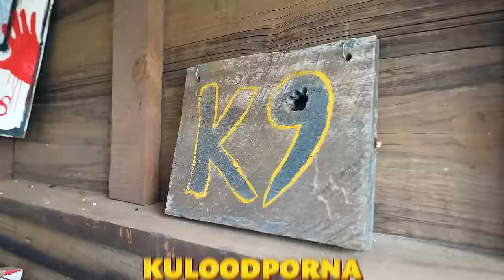POLOWANIE NA KŁUSOWNIKÓW W AFRYCE!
Kolejny film już jutro o 17:00!